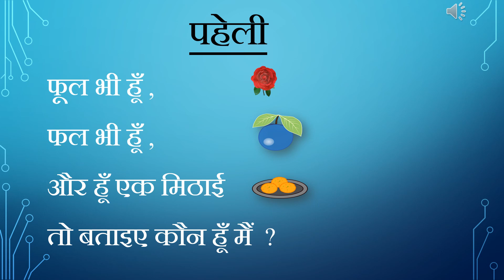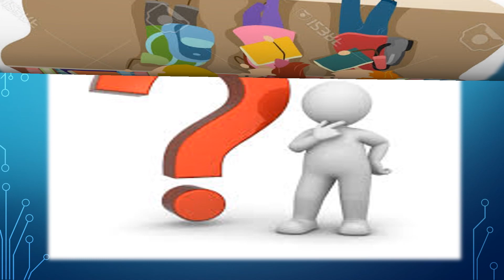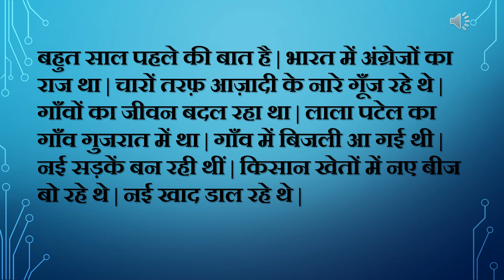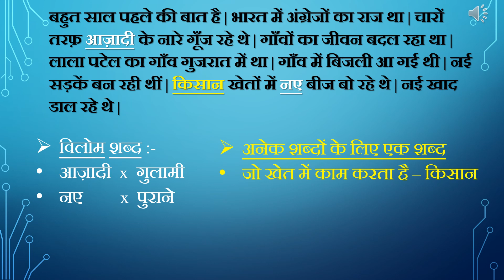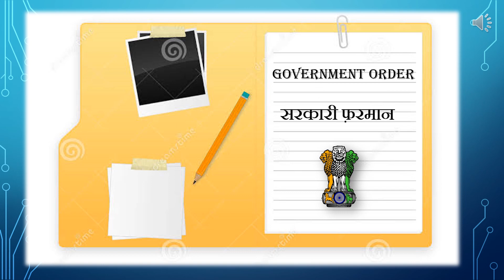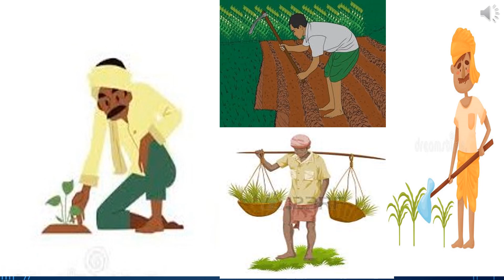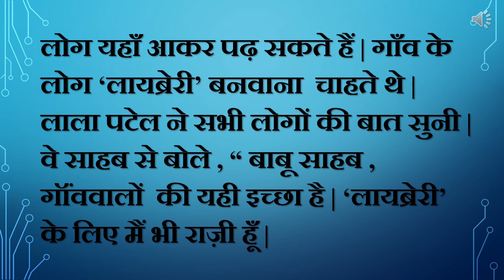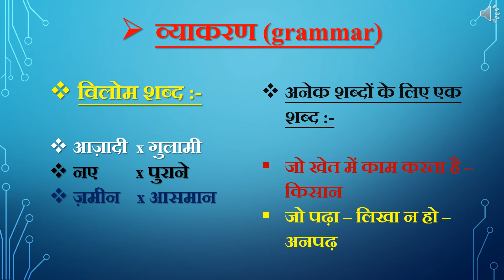STD - V- HINDI - LS.1. लाला पटेल की लायबरी - PART-1